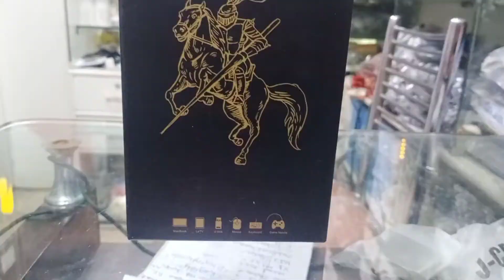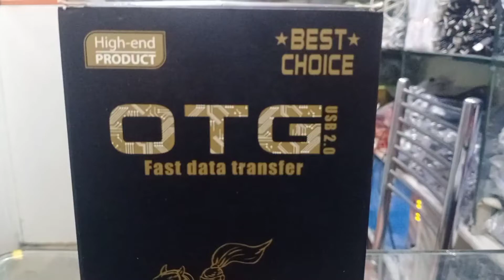How To Micro USB OTG | Type c USB OTG || Android USB OTG || OTG Adapters || Cheap Price Ma|| Rs:10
Micro USB 2.0 OTG Cable
Are you still bothered by the complicated traditional data transform methods?
With this OTG cable, just connect your micro usb phone from male micro usb port and add the driver to female usb port, then you can send the files directly on your phone or tablets easily as a host.
Allows you to connect devices, like flash drive, card reader ,mouse or a keyboard to your Micro USB OTG capable tablet computer or Smartphone directly at speed up to 480Mbps, controlling your device with a mouse and keyboard.
All in one, it offers a convenient way for quick and easy data reading and backup without host.

Specification:
1. Micro USB 'B' male connector; USB 'A' female connector port
2. Support High speed data rate up to 480Mbps
3. Compliant with USB2.0 standard and backward compliant with USB1.1 standard
4. Cable Rating: Hi-Speed USB 2.0 up to 480 Mbps data transfer rate
5. Durable PVC construction, and tinned copper to ensure signal performance
6. Cable length: 4 inch/10cm

Notes:
1. Before purchasing,please search online to make sure your phone/tablet had OTG function
2. The host will be power output status when connect OTG cable,also do not support both OTG and charging at the same time
3. Watch movie from flash drivers directly is not suggested,it would be better to watch movies by copy file to host first
4. Support flash drivers format:fat16,fat32,exfat,No NTFS!
5. For first-time user,please connect the cable to your sets first,and then reset the device
Instagram iD
Shop_ka_Address
Hallroad
Madina Center
Shop_ka_Name
JQ Mobiles Accessories
WhatsApp_Number
Sukharia
Junaid_Tv_Teach
MOBILE ACCESSORIES
WHOLESALE_DEALER😍
Mobile Accessories
HandFree
CHargar
Cables
Adapter
CardReaDer
OTG
Car Chargar
Ring Litgh
ALL Acessories
Aviabble Han
Good price me😍
SUKHARIA😍